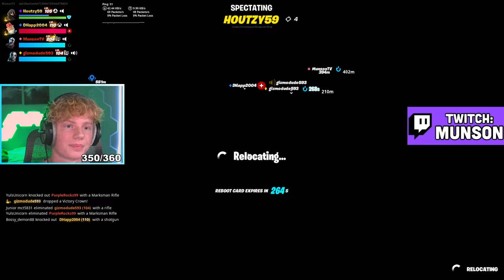🔴LIVE: SQUADS WITH THE BOYS!🔴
❤ USE CREATOR CODE: JIXTY In the Fortnite Item Shop!

OTHER CHANNELS:
🔴Munson Gaming -  @munson_gaming
🔴Munson Reacts -  @munsonreacts
🔴Munson Minecraft -  @MunsonMC
🔴Munson Roblox -  @munsonroblox
🔴Munson Clips -  @munsonclips